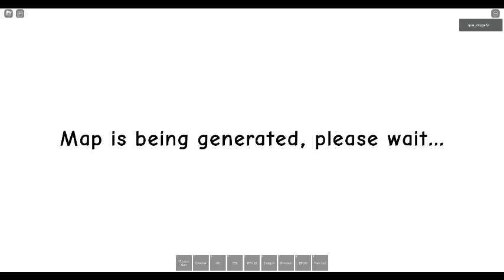rays mod Fun